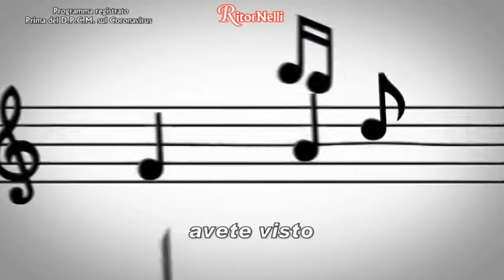RitorNelli (6°Serie) – 08/05/2020 Puntata Ufficiale Tv Nelli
Il tasso, seduto al bar, smise di bere solo quando vide alzarsi il tasso alcolico…
Iniziamo, oggi, con l’ultimo successo di Nino and the Nino’s ‘Il tasso’; a seguire Canzio Nelli con ‘Semplice’, Lella Blu con ‘Baila morena – Biancaluna’, Dino Bucciante con ‘Che sera stasera’, Luciano Nelli & Paola Belloni con ‘Grande amore’ (in jukebox dediche), Arkadia con ‘Il mio canto libero’ e Enrico Faggioni con la sua Canzoncina.
Il programma televisivo, ideato e condotto da Luciano Nelli con Paola Belloni, è diffuso su vari canali Tv in Toscana, Lombardia, Piemonte, Liguria, Lazio, Marche, Umbria, e su TivùSat 422 e Sky 824. Buona visione.
Per dedicare una canzone e/o per votare la Canzone Regina del Mese di Maggio.

RitorNelli 6th series, here is the 1299th official show on Youtube (1565th on television). The television program, conceived and animated by Luciano Nelli with Paola Belloni, is broadcast on various Italian television channels in Tuscany, Lombardy, Piedmont, Liguria, Lazio, Marche, Umbria, TivùSat 422 and Sky 824. Video Music with the best Italian dance orchestras, various Sketch and interviews with Italian artists. Enjoy it.

RitorNelli 6ème série, voici la 1299ème émission officielle sur Youtube (1565ème à la télévision). L’émission télévisée, conçue et animée par Luciano Nelli avec Paola Belloni, est retransmise sur différentes chaînes de télévision italiennes en Toscane, en Lombardie, dans le Piémont, la Ligurie, le Latium, les Marches, l’Ombrie, ainsi que sur TivùSat 422 et Sky 824. Musique avec les meilleurs orchestres italiens, divers Sketch et des interviews avec des artistes italiens. Bonne vision.

Dies ist die 1299. offizielle Fernsehübertragung der Ritornelli 6. Serie auf Youtube (1565. im Fernsehen), das Fernsehprogramm, konzipiert und geleitet von Luciano Nelli mit Paola Belloni. Es wird auf verschiedenen italienischen Fernsehsendern in der Toskana, in der Lombardei, im Piemont, in Ligurien, im Latium, in den Marken, in Umbrien, auf TivùSat 422 und Sky 824 ausgestrahlt. Musik mit den besten italienischen Orchestern, viele Sketch und Interviews mit italienischen Künstlern. Gute Unterhaltung!

RitorNelli 6ª serie, aquí está el programa oficial número 1299 en Youtube (capitulo 1565 en televisión). El programa de televisión, concebido y animado por Luciano Nelli con Paola Belloni, se transmite en varios canales de televisión italianos en Toscana, Lombardía, Piamonte, Liguria, Lacio, Marcas, Umbría, TivùSat 422 y Sky 824. Música con las mejores orquestas italianas, muchos Sketch y entrevistas con artistas italianos. Buena visión.